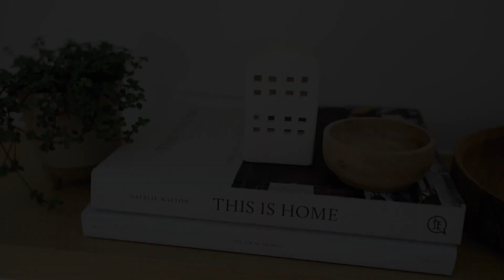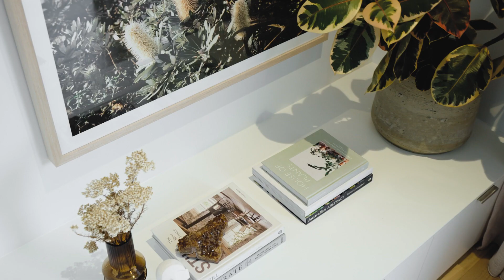140 Autumn St, Geelong West